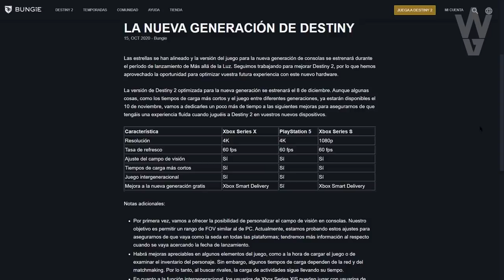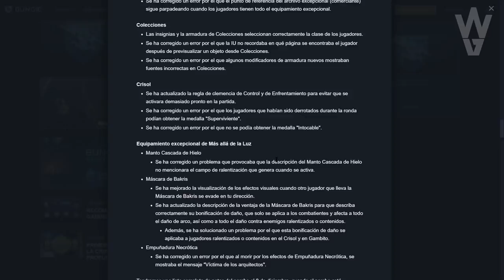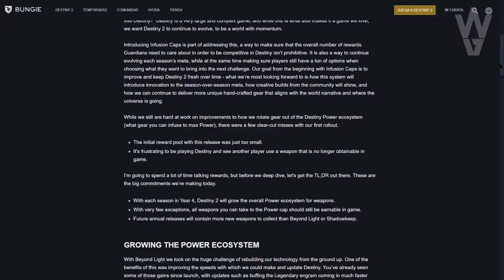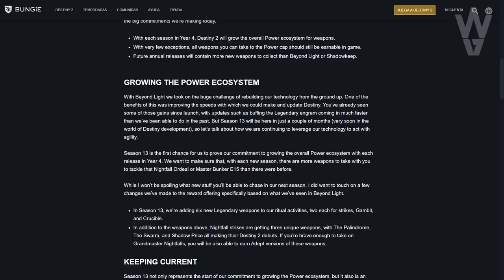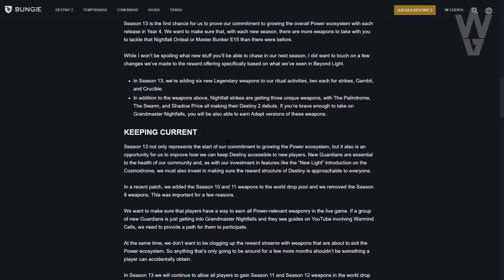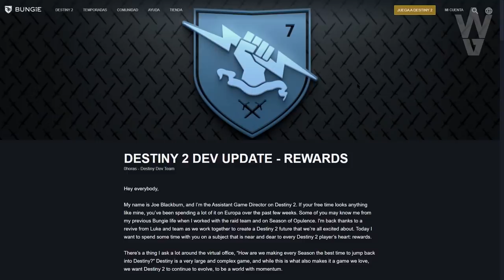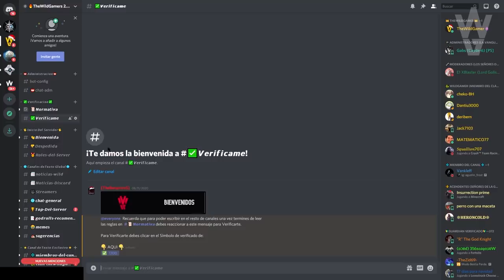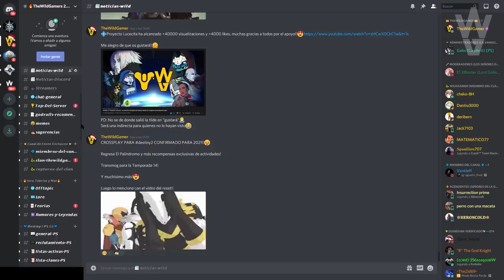Nuevos EXOTICOS y Exclusivos de TEMPORADA 13! Armas Experto D1! TRANSMOG! CROSSPLAY 2021 | Destiny 2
Requisitos Insta:
2️⃣Reaccionar a la Historia del Sorteo (Fijada en la Bio)
Requisitos Twitter:
2️⃣RT al Tweet del Sorteo

🗣Destiny 2 - CROSSPLAY CONFIRMADO! Nuevos EXOTICOS y EXCLUSIVOS de TEMPORADA 13! Armas Experto D1! TRANSMOG! CROSSPLAY y MÁS

- Richy

👀Destiny 2 - NOS MINTIERON CON EL PEZ! Cayde-6 Sabia lo de Bashee-44! Secretos Resueltos y TORRE EXO!

👀Destiny 2: Una Nueva Era - Trailer de Halcón de Luna y Mazmorra en Europa! Salgo en el Documental!